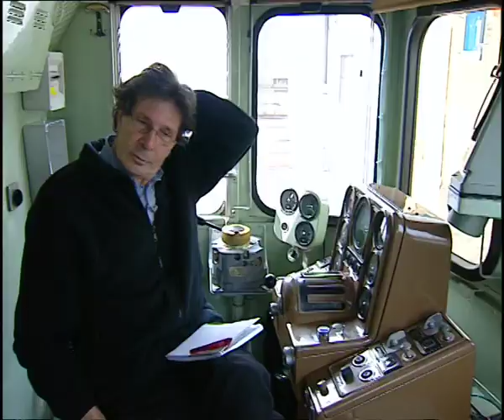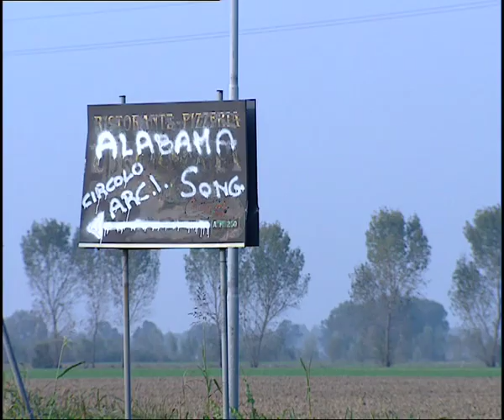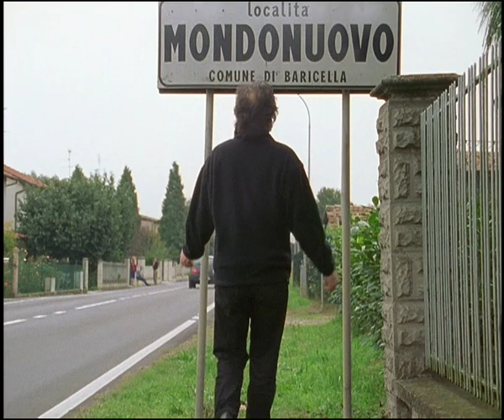Davide Ferrario, Per Gianni Celati 2022